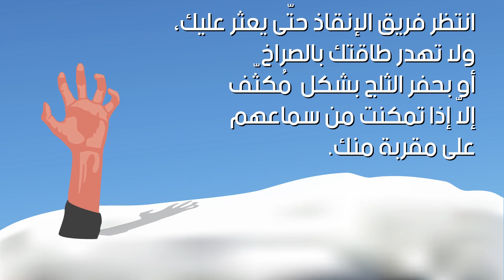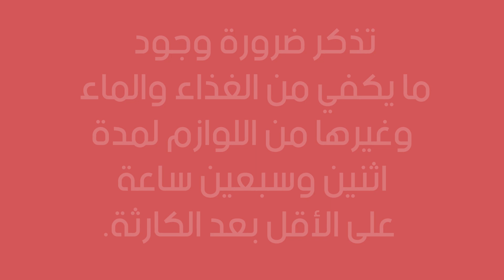سبع نصائح للنجاة من الكوارث الطبيعيّة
إليك قائمة بنصائح للبقاء على قيد الحياة قد تنقذ حياتك في حالات الطوارئ، فنحن نعيش في زمن تحدث فيه الكوارث الطبيعية أكثر فأكثر وتزداد قوتها التدميرية.